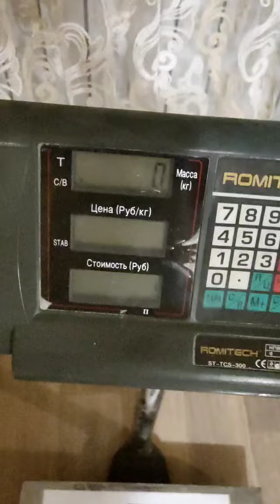Evgeny Nikitin (RUS) "KP WG HOLD" 40 KG 31,5 sec(DH)